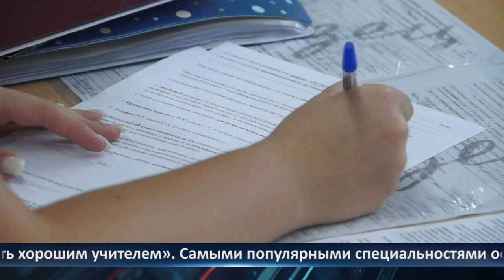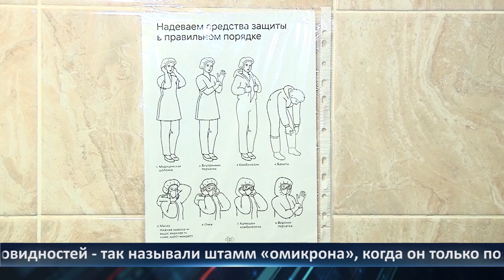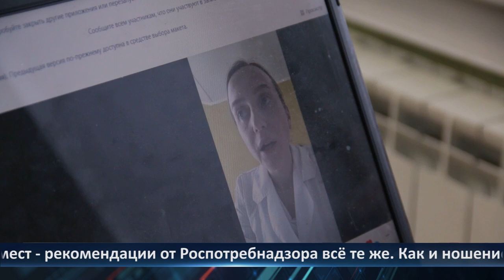День города - новости Рязани 14.07.2022